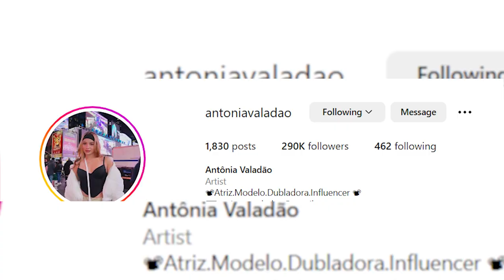Antonia Valadao model ,influencer and biographgy.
➔INSTAGRAM FAN ACCOUNT   @ maria_antoniaufc123

💟We respect the original artist and their work.